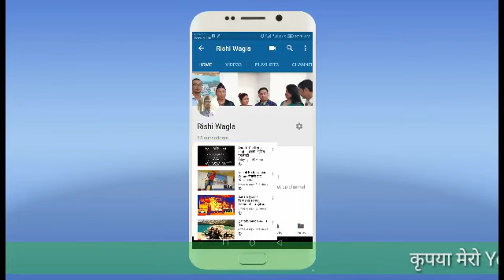saudi driving job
सन्तोष रुचालको यु ट्युब चेनल लाइ सब्सकराइब गर्न तलको लिंक क्लिक गर्नुहोस्-